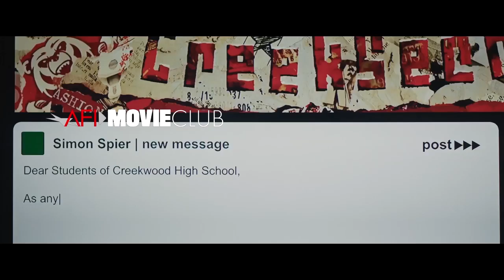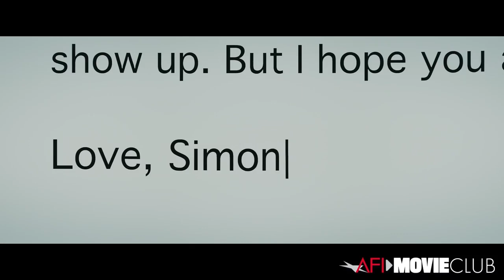Cinematographer John Guleserian on How He Shot LOVE, SIMON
Directed by Greg Berlanti, LOVE, SIMON (2018) marked a cinematic milestone as the first mainstream teen romantic comedy to feature a gay protagonist released by a major American studio. This groundbreaking release features cinematography by AFI Conservatory alum John Guleserian (AFI Class of 2005).